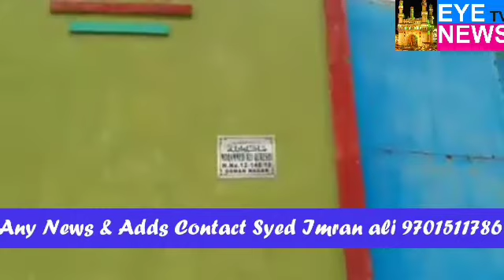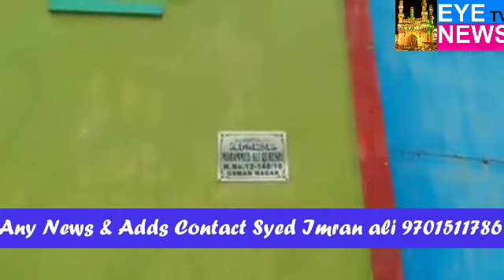RACHAKONDA GUTKHA PACKED SIZED IN OSMAN NAGAR